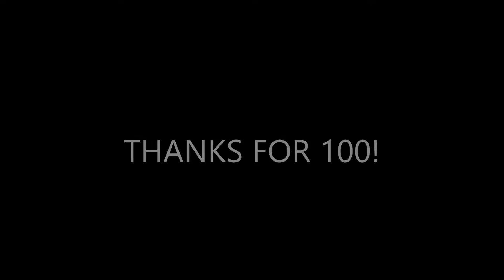100 SUBSCRIBER GIVEAWAY!! | (Happy New Years)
MAKE SURE TO ENTER AND SHOW YOUR FRIENDS!